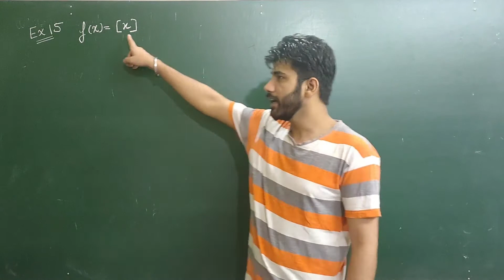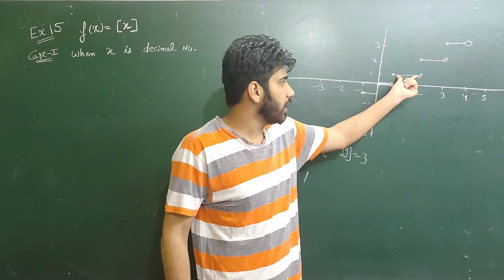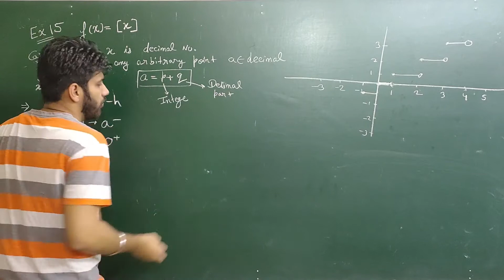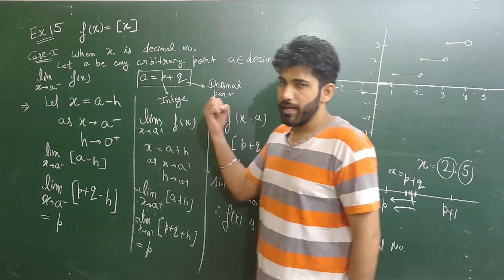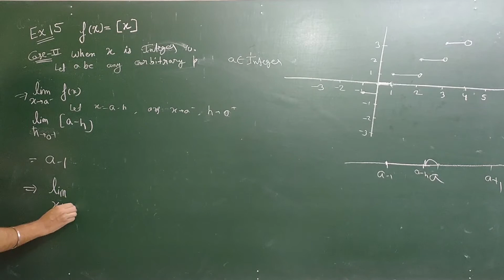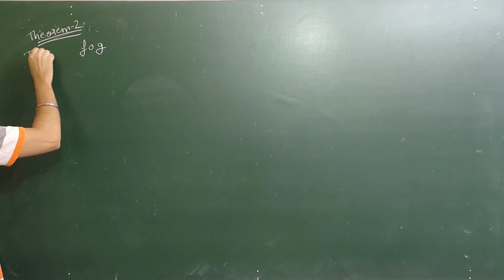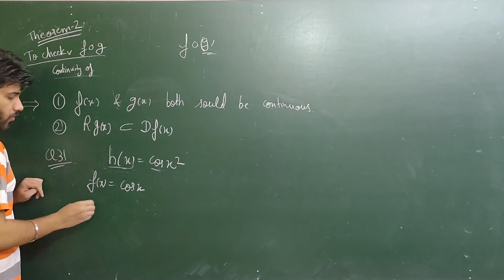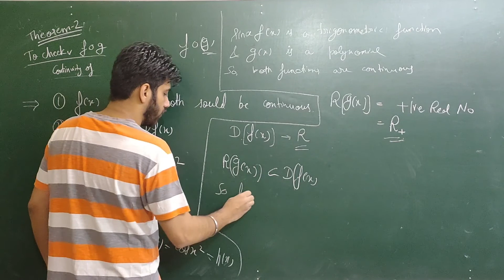NCERT 12 Maths Ch 5 Cont. & Differentiability Ex 5.1 hints & soln (Concept of continuity) (Part-3)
NCERT 12 Maths Ch 5 Cont. & Differentiability Ex 5.1 hints & soln (Concept of continuity) (Part-2 )